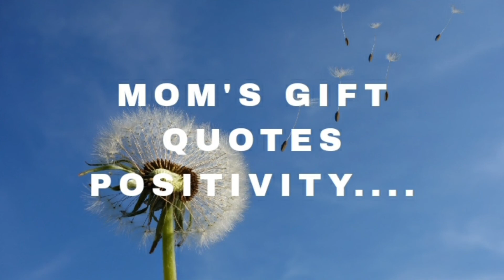This moment is yours / It's your time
Hey guys this is my second you tube shorts and I loved this way conveying your thoughts through these tiny little videos. well I always loved writing long quotes now I think I can make those many lines a complete video which in total convey a beautiful message. hope you people like these. and please respond in the comment section about how you felt watching it and if you like it please  hit the like button and please please share it with others too so that this positivity can reach as many as possible.

ALL footage used in here in this video  are licensed through CC-by or from stock footage

motivational speech : @momsgiftquotespositivity

subtitles: @momsgiftquotespositivity

Edited By : mom's Gift Quotes Positivity

Musician: ASHUTOSH